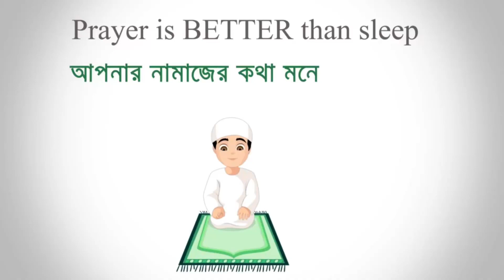কামডা করলো কি ? অপমানের বাঁধ ভেঙে দিল 😱 প্রতিশোধ না আমি ভাত খাব না || Free Fire Challenge Fight2Kill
2017
BROWSE GAME

2017
BROWSE GAME

2017
BROWSE GAME

2017
BROWSE GAME